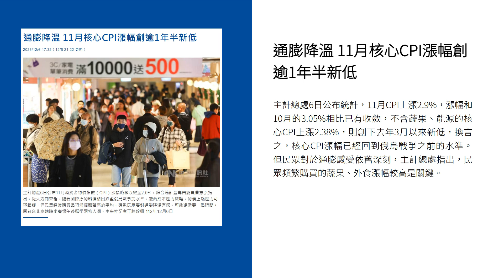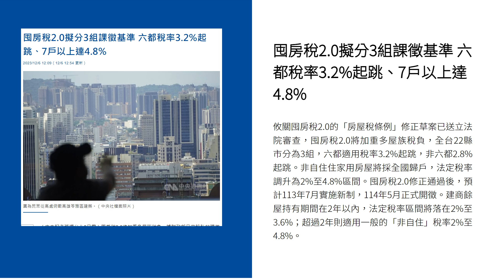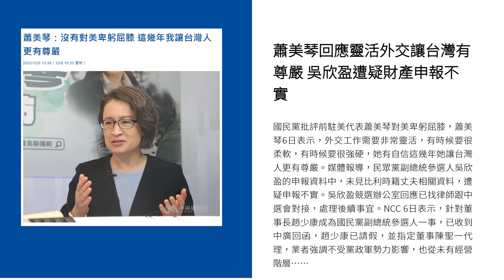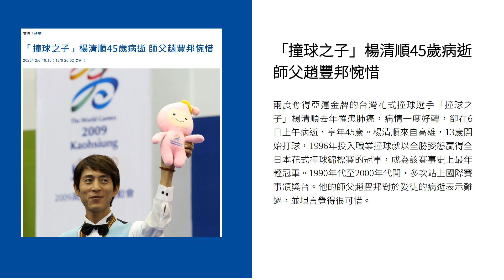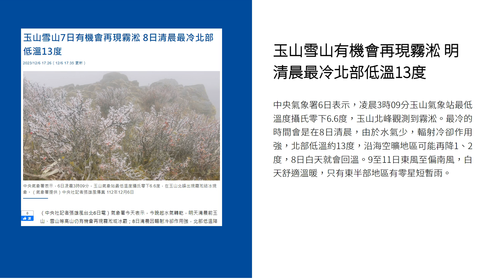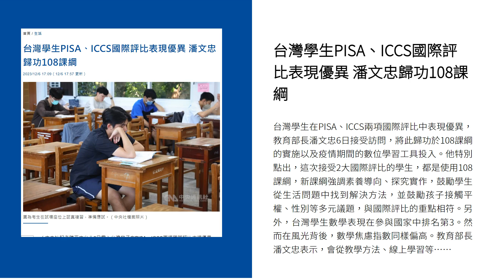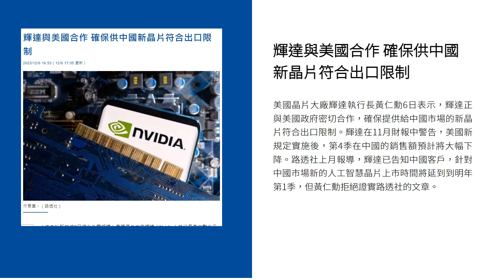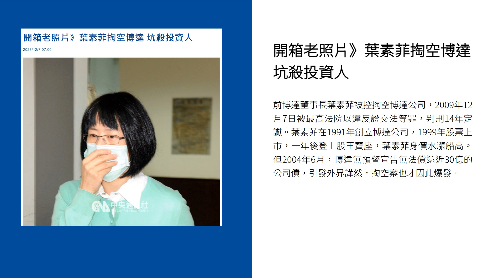新聞摘要 2023/12/07》通膨降溫 11月核心CPI漲幅創逾1年半新低｜每日6分鐘 掌握天下事｜中央社 - 早安世界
● 通膨降溫 11月核心CPI漲幅創逾1年半新低
● 囤房稅2.0擬分3組課徵基準 六都稅率3.2%起跳、7戶以上達4.8%
● 蕭美琴回應靈活外交讓台灣有尊嚴 吳欣盈遭疑財產申報不實
● 馬文君遭爆住違建農舍 南投縣府證實未申請執照將裁罰
● 「撞球之子」楊清順45歲病逝 師父趙豐邦惋惜
● 玉山雪山有機會再現霧淞 明清晨最冷北部低溫13度
● 台灣學生PISA、ICCS國際評比表現優異 潘文忠歸功108課綱
● 富比世全球百大權勢女性 蔡英文名列30、蘇姿丰49
● 義大利政府消息人士：已正式通知中國將退出一帶一路
● 輝達與美國合作 確保供中國新晶片符合出口限制
● 開箱老照片》葉素菲掏空博達 坑殺投資人